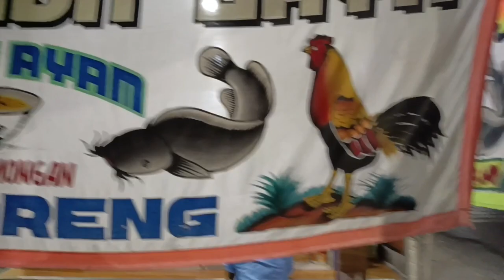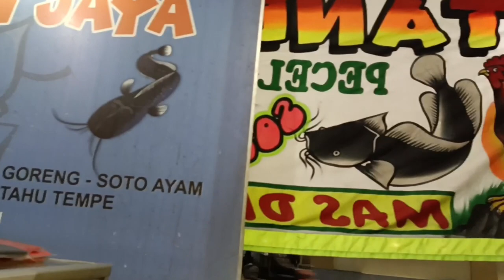"PONDOK TANDON JAYA" || PECEL LELE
Alhamdulillah Dinner Pecel Lele & soto ayam